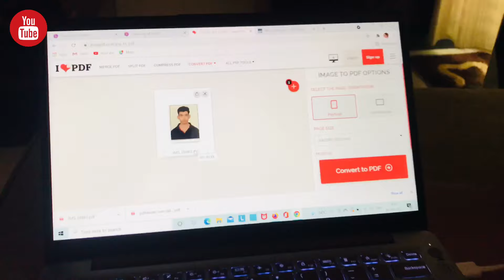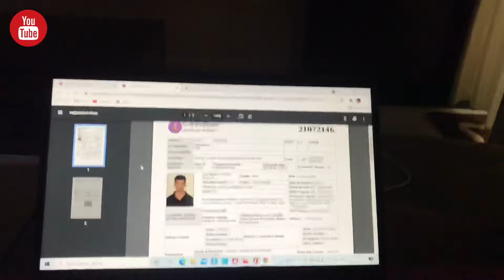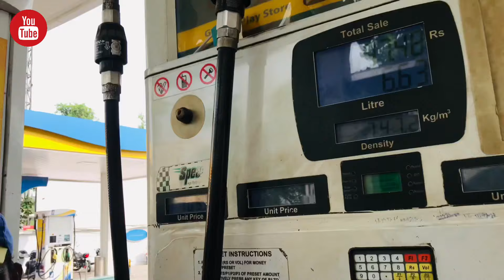पति को मिली Pain की सजा और बीवी को आया मजा | Naughty Family | Uttrakhand’s Family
About this Vlog:

Mere pain se Muskan ki khushi saatve aasmaan pe thi….

Mannu Delhi Vlogger

family vlogs
indian home cleaning vlog
hindi vlog
indian vlog
indian middle class house wife kitchen cleaning
indian wife daily vlogs
cleaning vlog
indian vlogger
sangwan family vlogs
family vlog
cleaning vlog
indian hot
indian vlogs
indian wife daily vlogging
indian mom cleaning vlog
deep cleaning vlog indian
indian family
indian middle class family vlogg
cleaning indian house
indian family travel vlog
middle class family vlog
indian helping husband
indian husband
indian husband and wife home cleaning routine
hindi vlog

indian family vlogs
family vlogs
lifestyle vlogger
indian youtuber
Family Vlogger
Garhwali vlogs,
Uttrakhand Vlog
Indian family